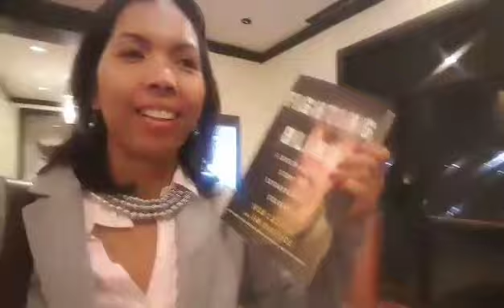Taking pic with American hero!!